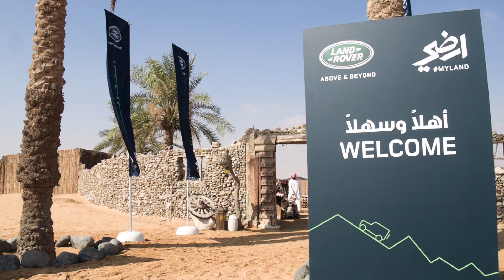MYLAND | Land Rover | World-First Hot Air Balloon Falconry Adventure in Dubai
Land Rover has launched an exciting new Desert Hot Air Balloon Adventure in collaboration with Balloon Adventures and Royal Shaheen Falconry.

This exciting experience, offers adventure-seekers in the United Arab Emirates a unique hot air balloon ride with never-before-seen falconry demonstrations at heights of up to 4,000 feet.